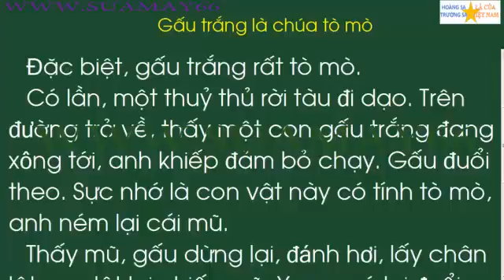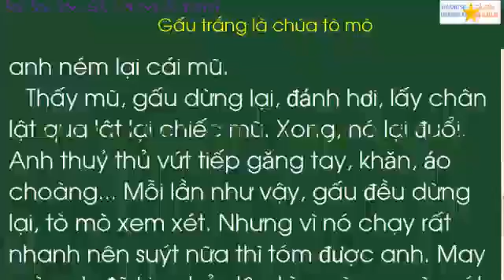Tiếng việt lớp 2, học ki 2, tuần 24, Gấu trắng là chúa tò mò, thuan mai, tiếng việt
Tiếng việt lớp 2,  học ki 2,  tuần  24,  Gấu trắng là chúa tò mò, thuan mai, tiếng việt, ôn thi
Youtube Thuan Mai biên soạn và tập hợp những video học tập hoàn toàn miễn phí, rất bổ ích cho việc tự học ở nhà. Với môn tiếng việt lớp 2 (học kỳ 2) bao gồm chính tả, luyện từ và câu, tâp làm văn ... mang đến một cách học mới sinh động và hiệu quả, tạo niềm vui và hứng thú khi các bạn học bài. Bạn có thể xem đi xem lại nhiều lần cho đến khi hiểu bài. Đặc biệt cha mẹ cũng có thể chia sẻ cùng với con em mình.